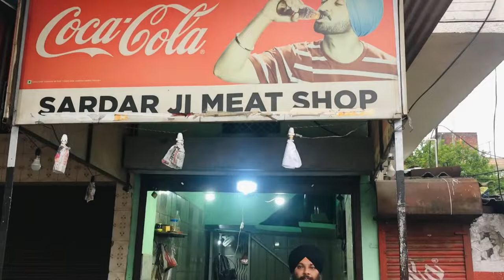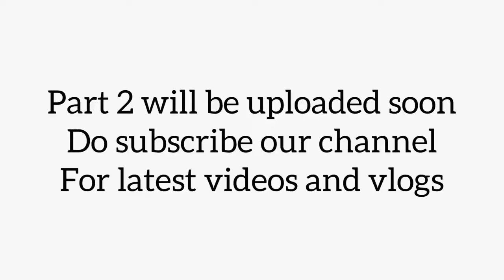old and famous sardar ji meat wale | aisa swaad aur kahi nahi milega